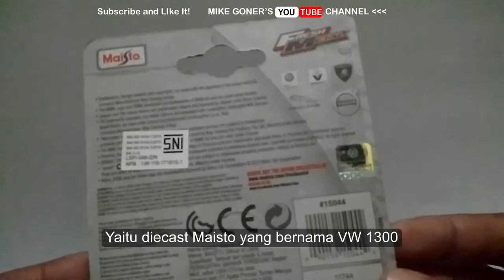Kustom Amatiran Maisto VW 1300